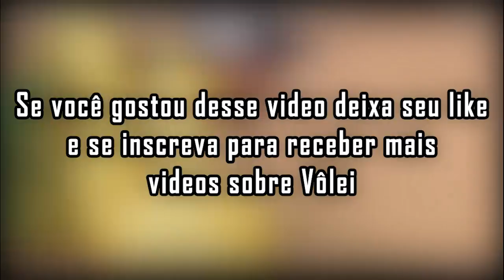The Best of Saymon Barbosa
Agora um pouco diferente, mais um vídeo da série "The Best" é de um jogador de vôlei de praia, Saymon Brabosa, um especialista em bloqueio de 2,02m! Ele e sua dupla Álvaro Filho estão em 11º no Ranking Mundial em 2018.